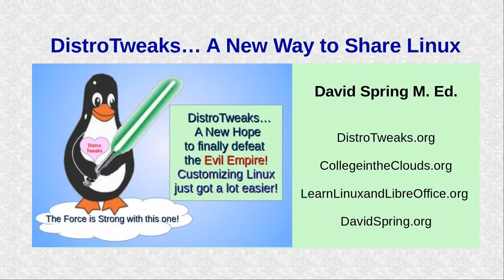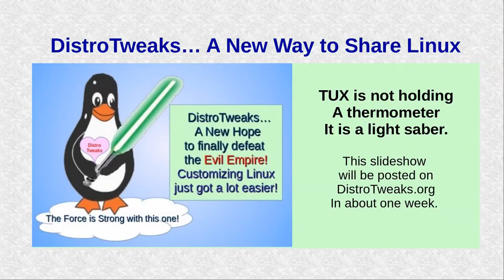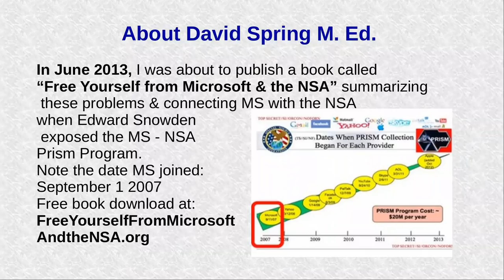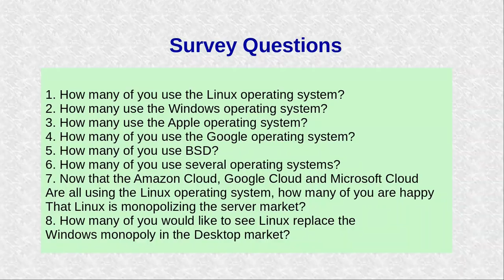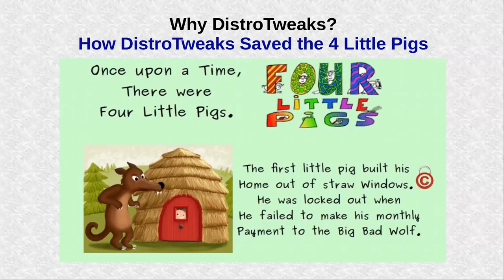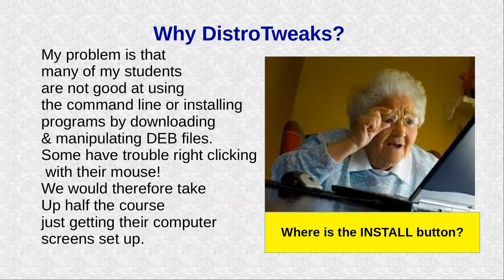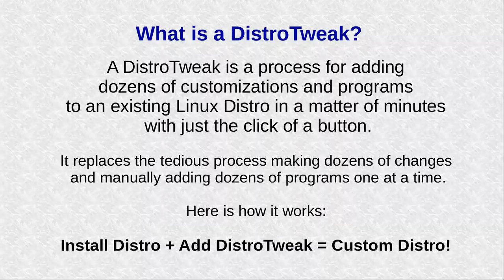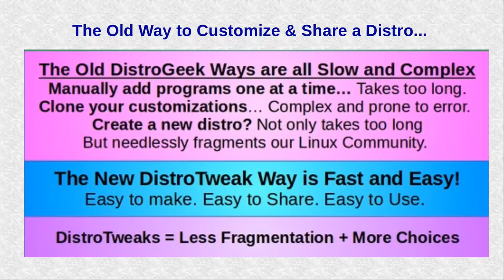LinuxFest Northwest 2018: Introducing Distro Tweak. A New Way To Share Linux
(SOME VIDEO LOSS AT END)

David Spring M. Ed. And Elizabeth Hanson M. Ed.

Currently, Linux operating systems are available in distributions, commonly called “distros” such as Debian or Ubuntu. There are more than one hundred Linux distributions. Each distribution includes a desktop appearance combined with a bundle of programs. Each distribution can be customized by changing the desktop appearance and adding or subtracting programs. However, the problem is that each customization must be made one computer at a time. If one wants to customize the appearance and programs for a group of computers, one has to either clone the modified operating system or start a new distribution – which is why there are so many distributions, even though creating and managing each distribution is a lot of work.

In this presentation, we introduce a new simple process for adding a specific bundle of programs and appearance customizations to an existing distribution – a process that does not involve cloning or creating a new distribution. This new process, which we call a DistroTweak, is faster, easier and more reliable than current Linux customization options. DistroTweaks can be easily shared over the Internet such that a company or college can now offer their own custom Linux Operating system to their employees or students – built on top of an existing distribution rather than by creating a new distribution. Our presentation describes this process and summarizes its strengths and limitations.